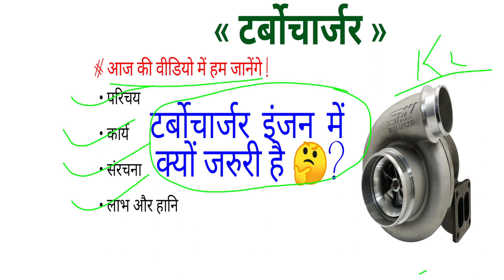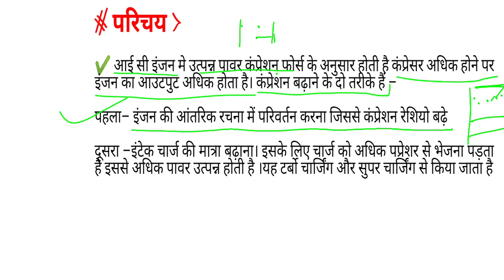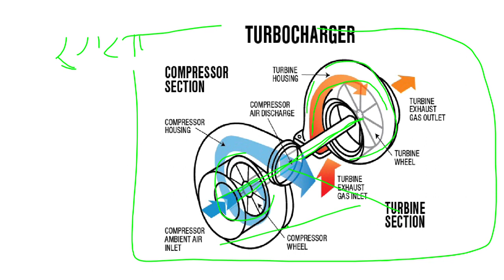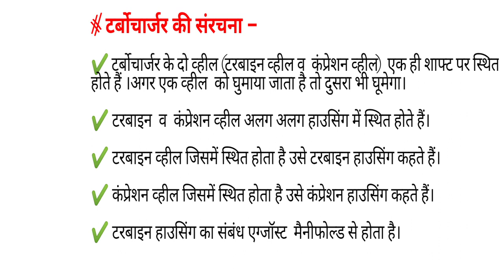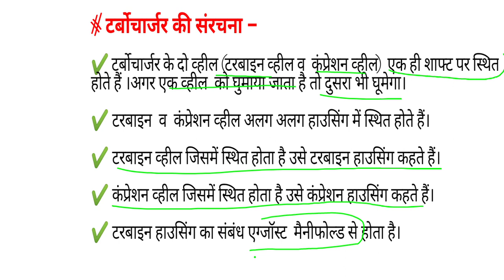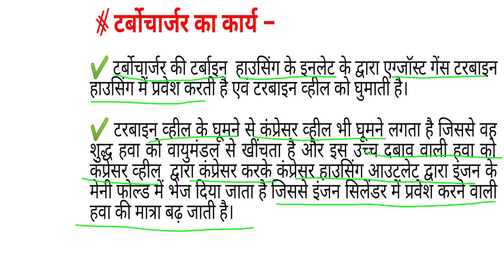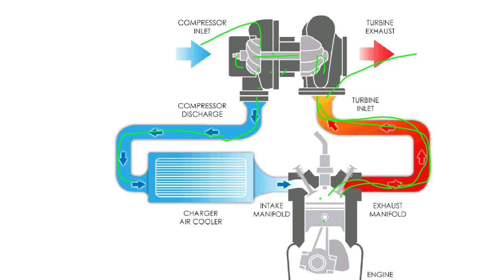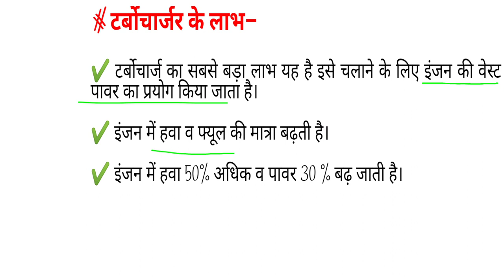Turbocharger || Bro Vehicle Mechanic || ITBP || CRPF